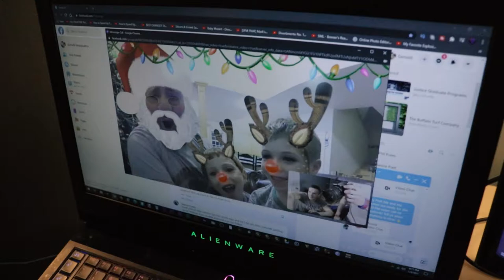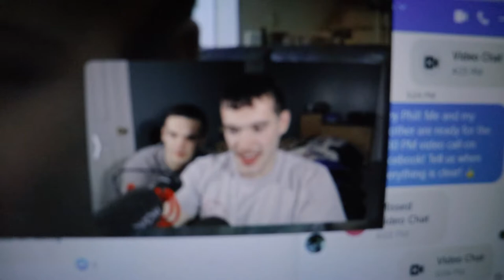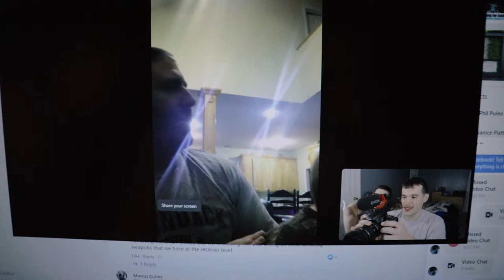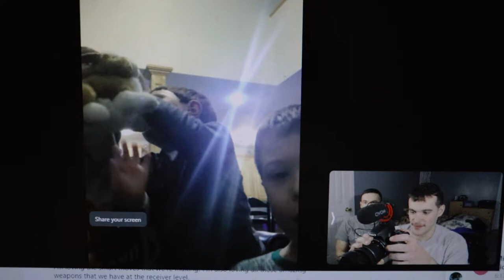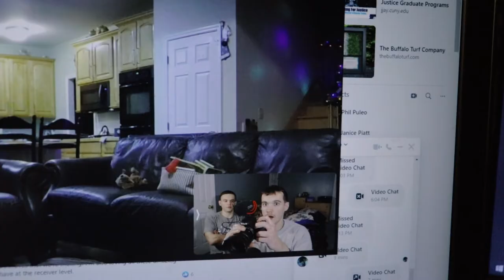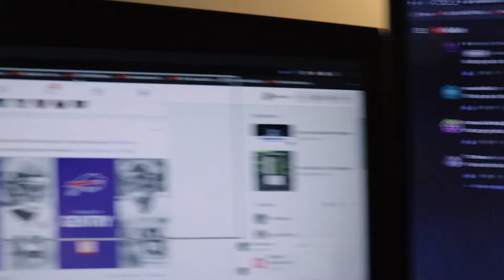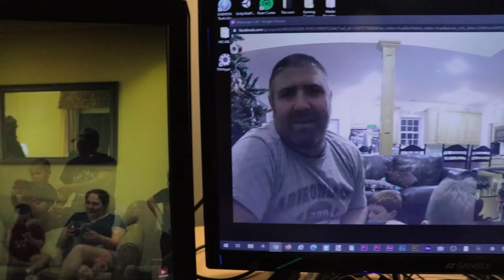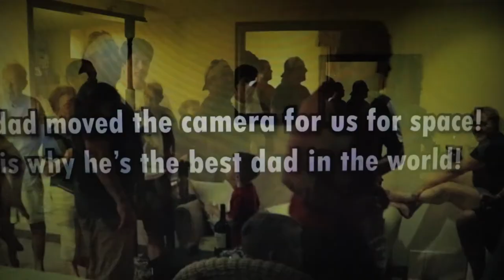First Video Call With Phil Puleo on Messenger Rooms (Facebook)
What a way to start off 2021 with video calling Phil Puleo on Messenger Rooms (Facebook) for the first time EVER!!!